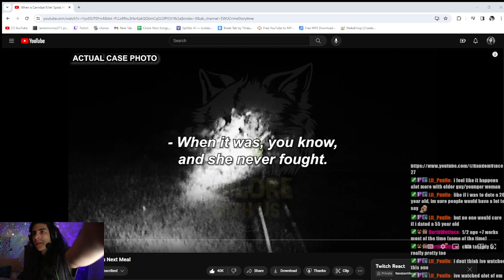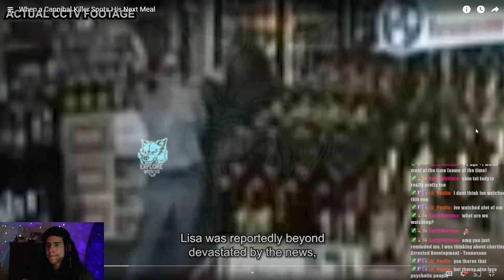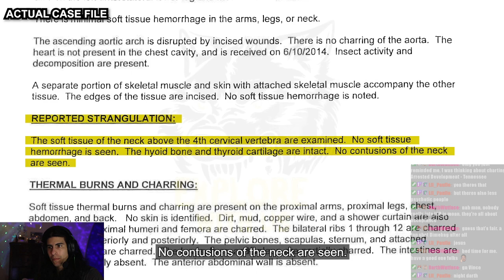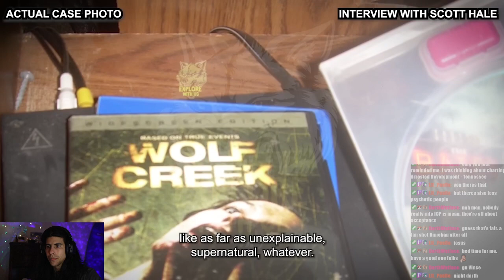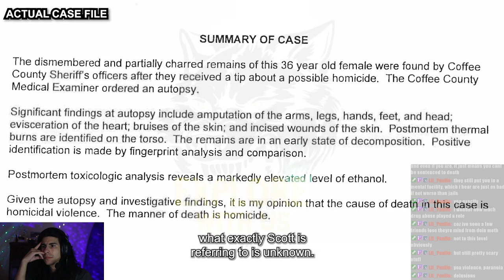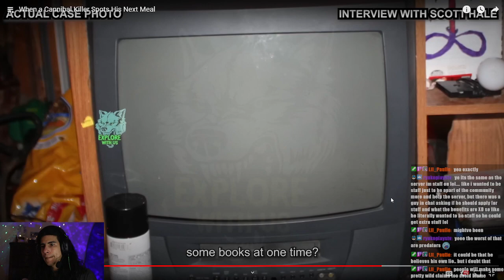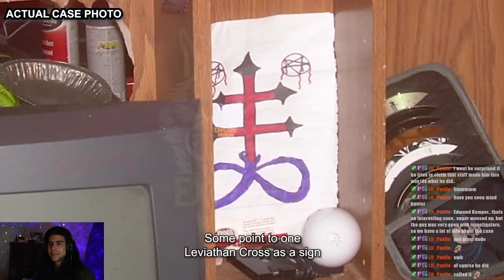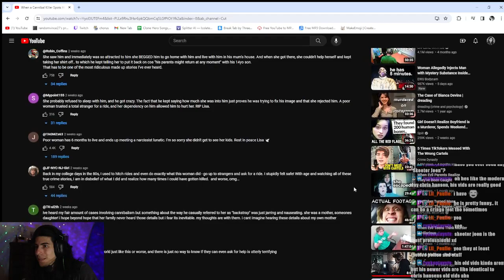When a Cannibal Killer Spots His Next Meal | Random React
Trigger Warning:  Content contains themes of sex and violence.

The sad murder of a woman, by a delusional narcissist.